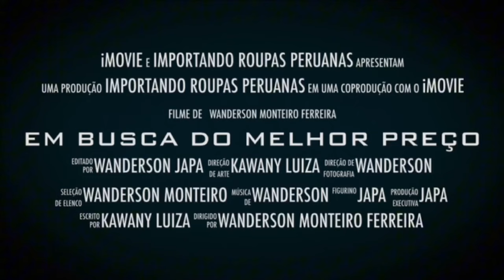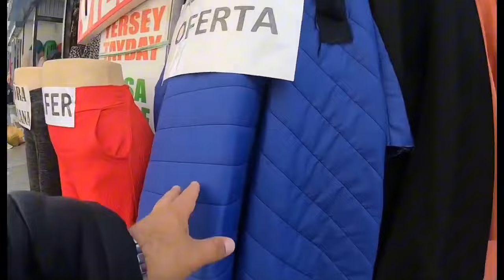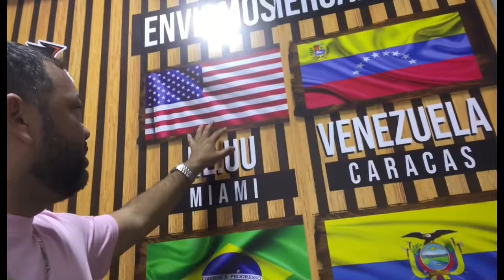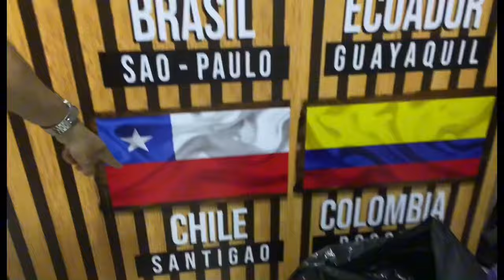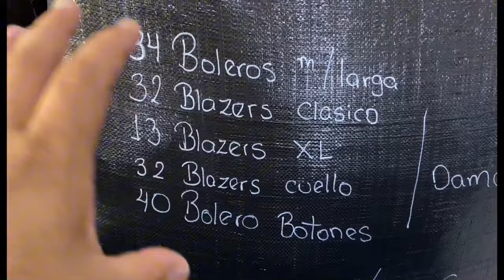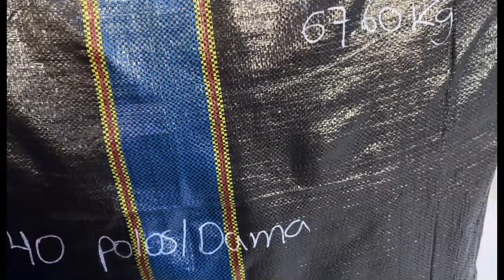SUA PRIMEIRA IMPORTAÇÃO DE CAMISETAS PERUANAS (aula 3)